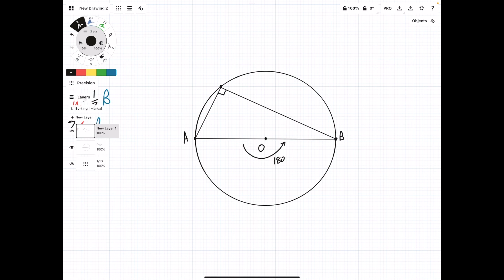Inscribed Angle Theorem - Proofs and Practice Problems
This video tutorial explains the inscribed angle theorem, which states that an inscribed angle will have half the measure of a central angle sharing the same intercepted arc. The video also walks through two proofs for the theorem and two practice problems that require the theorem.